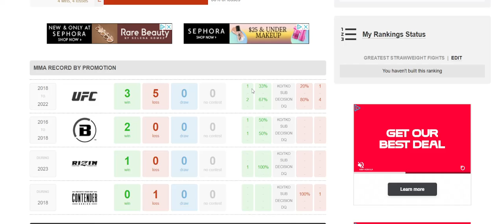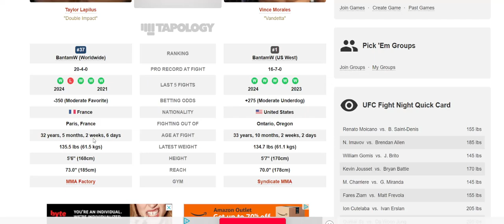Taylor Lapilus TAKES ON Vince Morales in EPIC Battle!